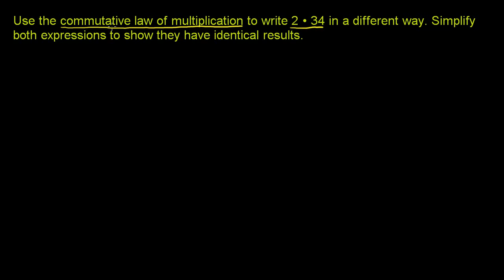Dev Math 35 Commutative Law of Multiplication ضرب کا قانون تبادل